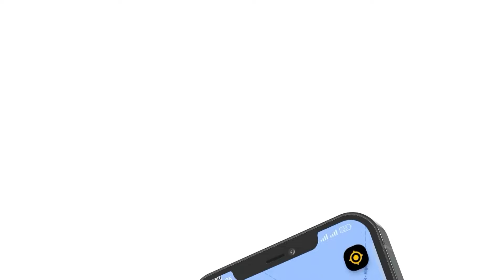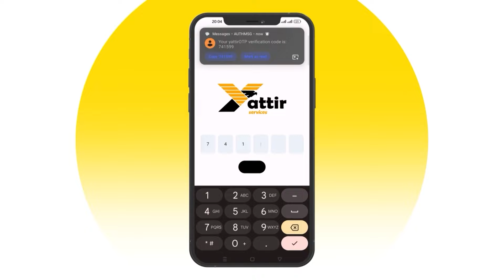شاهدوا ..من العاصمة هكذا تابعت الجماهير سباق 800 متر للبطل الجزائري جمال سجاتي و الكل بصوت واحد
شاهدوا ..من العاصمة هكذا تابعت الجماهير سباق 800 متر للبطل الجزائري جمال سجاتي و الكل بصوت واحد  شكرا ليك شرفتنا